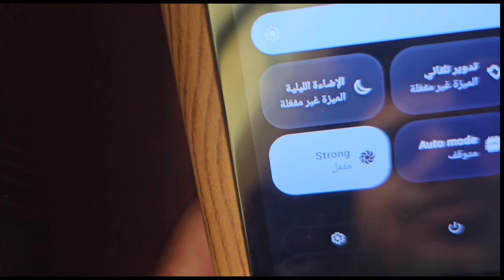تجربة ببجي موبايل على جهاز العاب محمول 😍😍😍